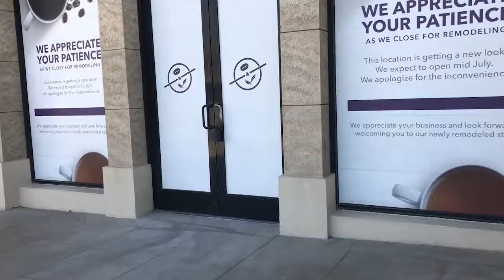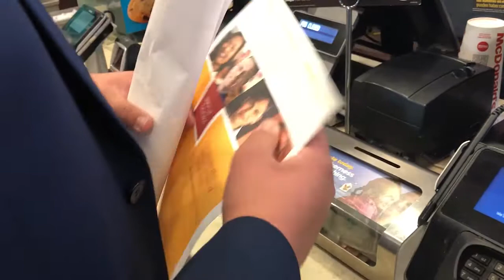Business Casual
A friend told me that when you turn in a resume, you wear business casual, and then, you wear the full suit for the interview